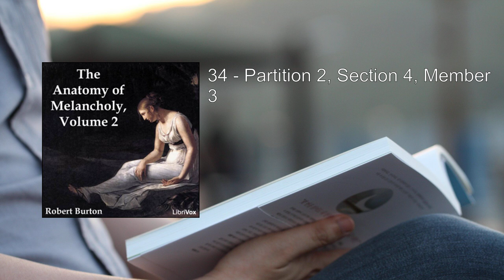Anatomy of Melancholy Volume 2 (1/2) ❤️ By Robert Burton. FULL Audiobook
Anatomy of Melancholy Volume 2. By Robert Burton FULL Audiobook
"The Anatomy of Melancholy" by Robert Burton is a remarkable work that defies easy categorization. Originally published in 1621, it underwent several revisions and expansions over the next seventeen years. Let's delve into the fascinating world of this literary and philosophical treasure.

1. Overview:
   - Title: The Anatomy of Melancholy
   - Full Title: The Anatomy of Melancholy, What it is: With all the Kinds, Causes, Symptoms, Prognostics, and Several Cures of it. In Three Main Partitions with their several Sections, Members, and Subsections. Philosophically, Medicinally, Historically, Opened and Cut Up.
   - Author: Robert Burton
   - Genre: A blend of medicine, philosophy, and literature
   - Language: Early Modern English

2. Structure and Content:
   - The book is ostensibly a medical treatise on melancholia (clinical depression). However, it transcends its apparent purpose.
   - Burton employs a scholastic approach, drawing upon his extensive learning to explore melancholy.
   - Three Main Partitions:
     - First Partition: Analyzes symptoms, causes, and manifestations of melancholy.
     - Second Partition (Volume 2): Focuses on cures for melancholy, meticulously examining various approaches.
     - Third Partition: Explores related topics beyond melancholy.
   - Burton's style is both satirical and serious, infused with humor and digressions.
   - His pseudonym, "Democritus Junior," introduces the work, humorously claiming to write about melancholy to avoid succumbing to it.
   - The text is encyclopedic, drawing from diverse sources, including history, literature, and philosophy.

3. Themes and Topics Covered:
   - Emotion and Thought: Burton uses melancholy as a lens to scrutinize all human emotions and cognitive processes.
   - Wide Range of Subjects:
     - Digestion: Burton delves into bodily functions, including digestion.
     - Goblins and Supernatural Entities: He explores folklore and the supernatural.
     - Geography of America: Even the New World finds a place in his discourse.
     - Literature and History: Burton weaves in references from various literary works and historical events.
   - Stream of Consciousness: His writing style verges on stream of consciousness, making the text dynamic and engaging.

4. Publication and Editions:
   - Burton meticulously edited his own work, resulting in five revised and expanded editions during his lifetime.
   - The first edition alone was nearly 900 pages long in quarto format.
   - The book went through subsequent editions, each longer than the last.
   - Unfortunately, no original manuscript survives, but later reprints faithfully draw from the editions published during Burton's lifetime.
   - The Anatomy of Melancholy has experienced periods of being out of print but has resurfaced due to renewed interest and public domain status.
   - Online sources like Project Gutenberg offer early editions for free.
   - Recent print editions, such as the 2001 reprint by The New York Review of Books, keep this literary gem alive.

In summary, The Anatomy of Melancholy is a captivating blend of scholarship, wit, and exploration. Burton's unique voice and vast knowledge make it a timeless work that transcends its original purpose, inviting readers to explore the human condition through the lens of melancholy  ..
More: Robert Burton, Anatomy of Melancholy, Volume 2
Audiobook, Medical textbook, Scholastic learning
Melancholia, Clinical depression, Emotion and thought
17th-century literature

00:00:00 01 - Partition 2, Section 1, Member 1
00:11:27 02 - Partition 2, Section 1, Member 2
00:20:20 03 - Partition 2, Section 1, Member 3
00:31:06 04 - Partition 2, Section 1, Member 4
00:51:42 05 - Partition 2, Section 2, Member 1
01:15:18 06 - Partition 2, Section 2, Member 2
01:29:45 07 - Partition 2, Section 2, Member 3, Part 1
01:57:03 08 - Partition 2, Section 2, Member 3, Part 2
02:21:21 09 - Partition 2, Section 2, Member 3, Part 3
02:46:05 10 - Partition 2, Section 2, Member 3, Part 4
03:02:09 11 - Partition 2, Section 2, Member 3, Part 5
03:22:04 12 - Partition 2, Section 2, Member 4, Part 1
03:51:13 13 - Partition 2, Section 2, Member 4, Part 2
04:17:08 14 - Partition 2, Section 2, Member 4, Part 3
04:57:38 15 - Partition 2, Section 2, Member 5
05:07:01 16 - Partition 2, Section 2, Member 6, Subsection 1
05:28:47 17 - Partition 2, Section 2, Member 6, Subsections 2-3
05:59:59 18 - Partition 2, Section 2, Member 6, Subsection 4
06:21:14 19 - Partition 2, Section 3, Member 1
06:43:37 20 - Partition 2, Section 3, Member 2, Part 1
06:54:35 21 - Partition 2, Section 3, Member 2, Part 2
07:22:01 22 - Partition 2, Section 3, Member 3, Part 1
07:58:34 23 - Partition 2, Section 3, Member 3, Part 2
08:27:07 24 - Partition 2, Section 3, Member 3, Part 3
08:44:48 25 - Partition 2, Section 3, Member 4
08:53:55 26 - Partition 2, Section 3 , Member 5
09:22:39 27 - Partition 2, Section 3 , Membe